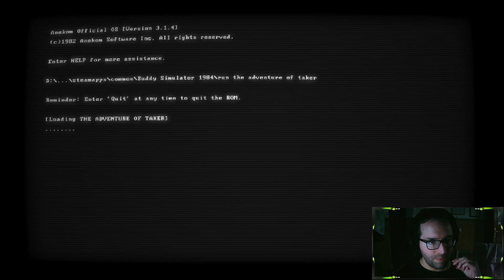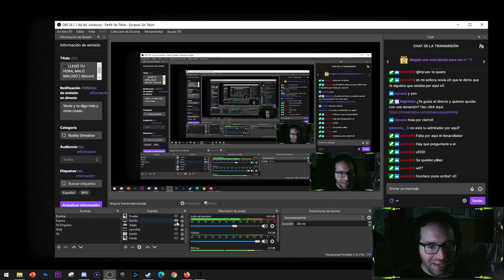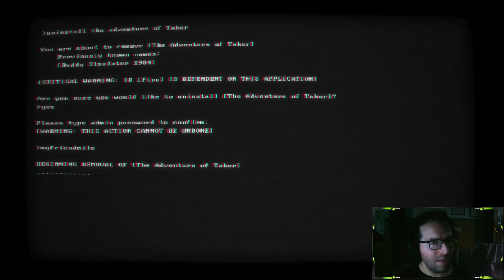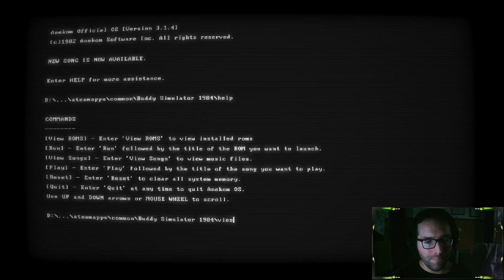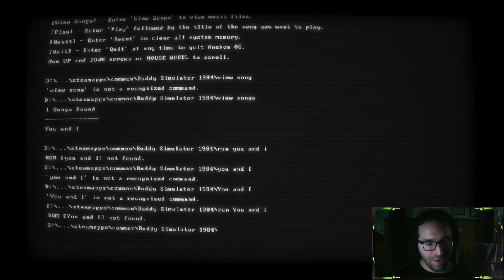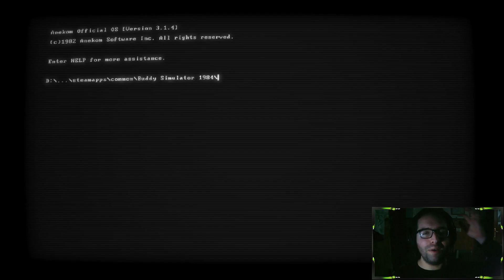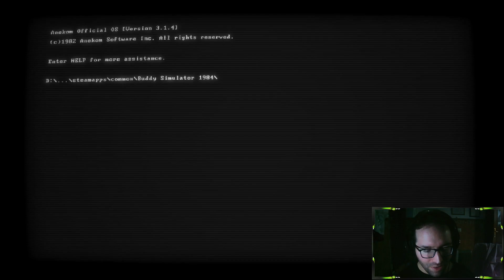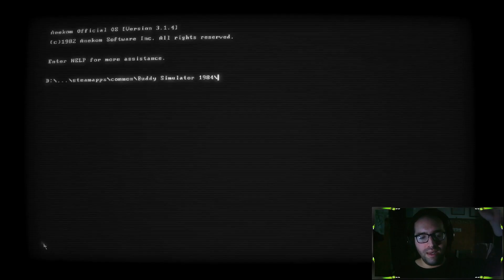Amigos Para Siempre | Final | BUDDY SIMULATOR 1984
Acaba la historia y de que manera... 👍🏻 ¡Like si te gustó!